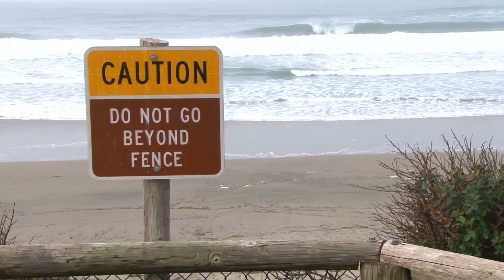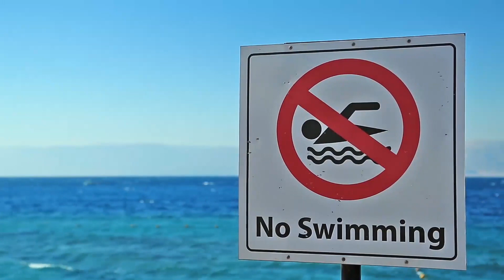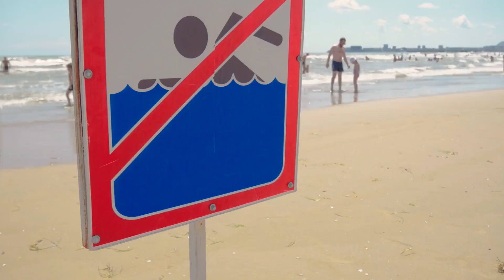Most Dangerous Beaches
Next time you’re booking a sun-and-sand holiday, just remember that not all beaches are created equal. Especially when it comes to safety. In fact, some beaches are as deadly as they are beautiful. Here are the most dangerous beaches in the world!

10. Cape Tribulation, Australia.
First on our list is Cape Tribulation. The name itself doesn’t sound all that welcoming. The animal kingdom is a strange and wonderful place - but there are some pretty scary creatures out there.

9. Playa Zipolite, Mexico.
While many choose Mexico as the perfect vacation getaway, it would be best to avoid Playa Zipolite. So much so that the beach is actually known to locals as Playa de los Muertos, meaning Beach of the Dead. Yikes.

8. Hanakapiai Beach, Hawaii.
From Mexico to Hawaii and from one powerful set of rip currents to another, we move to Hanakapiai Beach which is also slave to its strong and dangerous tide.  The beach is something of a secret beach, only accessible by a small path just off of the Napali Coast of Kauai.

7. Chowpatty Beach, Mumbai.
Okay, well, moving on to the next dangerous beach on our list, Chowpatty Beach which is in Mumbai. While this made me think of food, it’s not somewhere that would exactly whet your appetite. In 2011, Chowpatty Beach became one of the most polluted beaches in the world when the carrier, MV Rank, sank.

6. New Smyrna Beach, Florida.
Our next beach is one of the most beautiful beaches on our list - which you would expect of Florida beaches. New Smyrna is famous for its warm climate and great surf but it also holds another far more sinister title:  Shark Capital of the World!

5. Gansbaai, South Africa.
From one shark capital to another - while New Smyrna Beach holds the title of Shark Capital of the World, Gansbaai owns the title of Great White Shark Capital of the world.

4. Fraser Island, Australia.
Australia gets mentioned quite a bit on this list. I won’t be going swimming over there anytime soon! This next deadly beach, actually an island, is home to pretty much everything you want to avoid.

3. Beaches of the Northern Territory, Australia.
Moving to the North Coast of Australia, we return back to the dangerous animals of the sea. Or rather, fish. We all know that scene in Finding Nemo when the heroes suddenly find themselves surrounded by a bloom of box jellyfish. Yep, that’s right - they’re called bloom like they’re cute little flowers and not the most dangerous type of jellyfish in the world.

2. Beaches of the Amazon, South America.
From one set of beaches to another, we move from Australia to the Amazonian beaches of South America. Is anyone surprised?

1.Black Sand Beaches of Kileua, Hawaii.
Finally, we have these Black Sand Beaches. Black sand beaches themselves don’t look all too welcoming due to the dark atmosphere that the colour of the sand lets off.